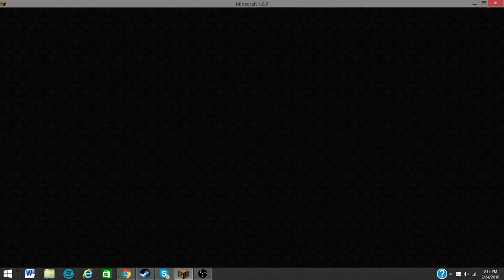Gapple Pvp #10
Way to go with my tenth episode of gapple pvp xD sorry dude but you were way to easy during the ending